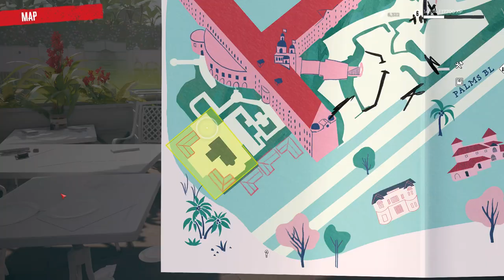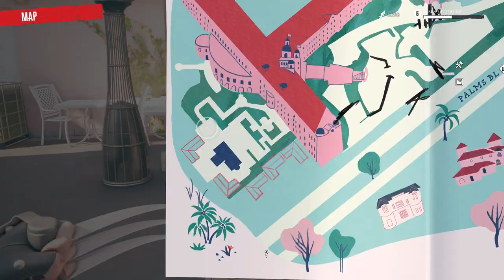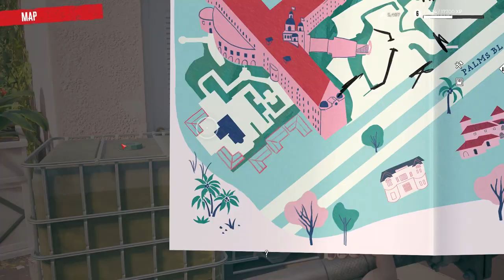Dead Island 2 - Walkthrough Gameplay - Part 6 What's on the pool? (FULL GAME)